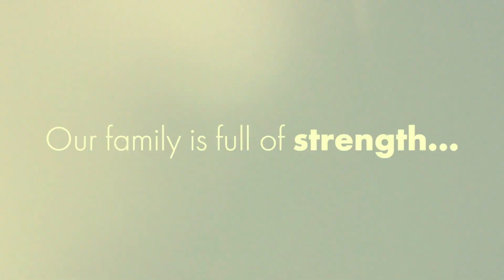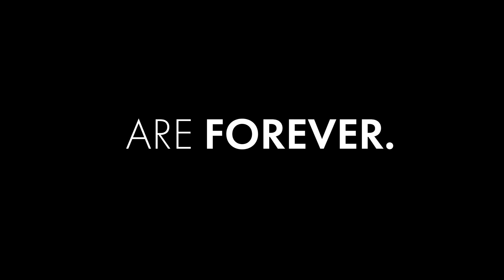Forever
We will return in May 2021.